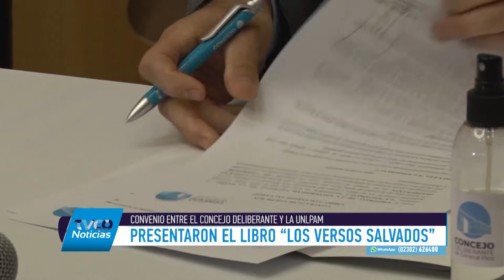Presentaron el libro "Los Versos Salvados"